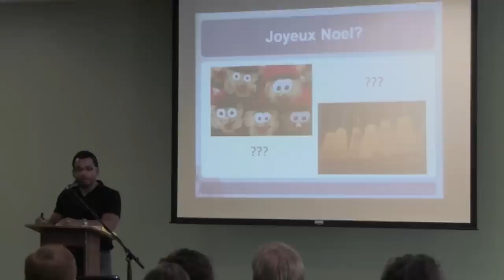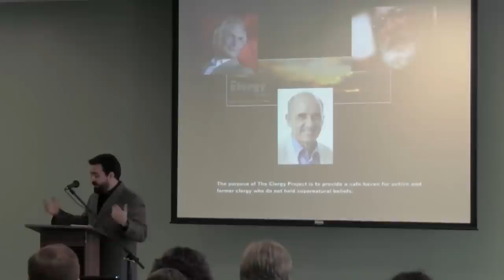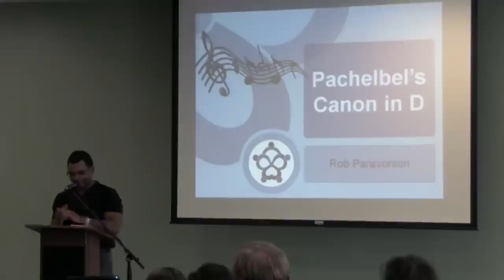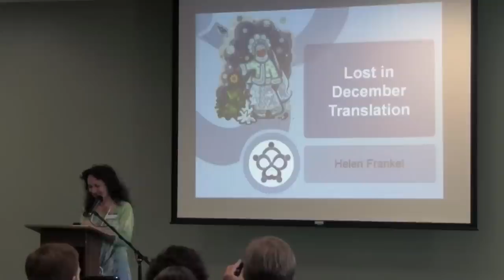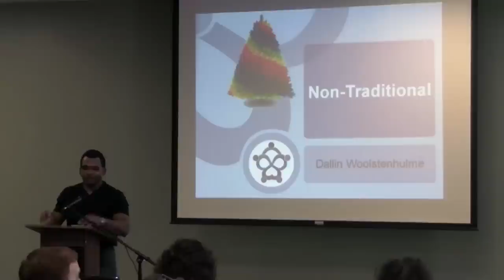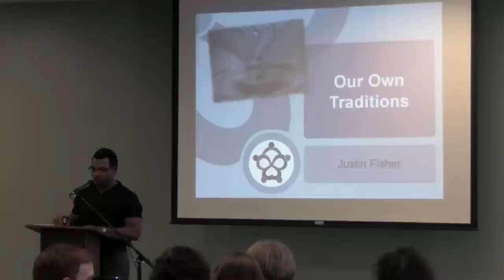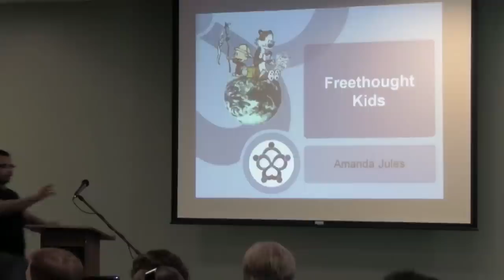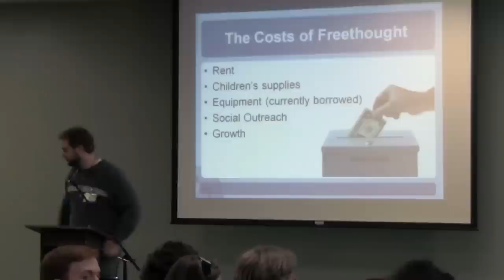Gathering — December 2011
Monthly topic: "Traditions." Featuring a skeptical sermon by Jerry DeWitt, former Pentecostal minister and graduate of "The Clergy Project," a joint effort of Richard Dawkins, Dan Barker, and Dan Dennett. Additional presentations examined the freethinking approach to celebrating traditions, and contributions from the members of traditions new and old that help brighten the winter solstice season. Speakers include: Alix Jules, Dr. Justin Fisher, Helen Frenkel, Dallin Woolstenhulme, and Jerry DeWitt. With music by the Faithless Companions.